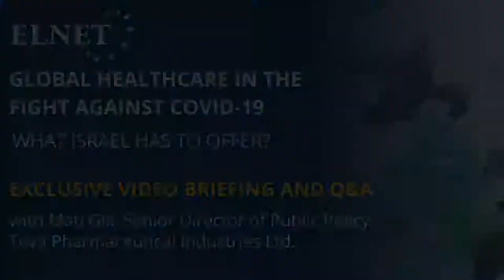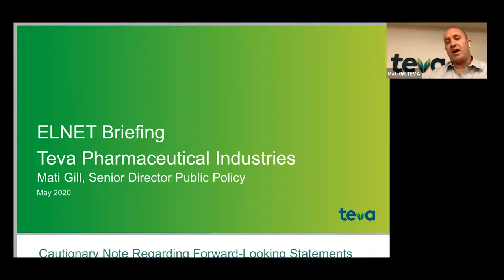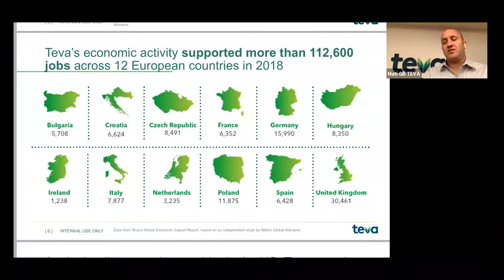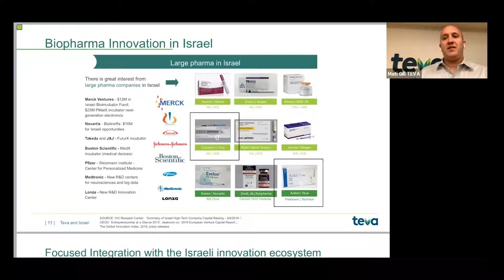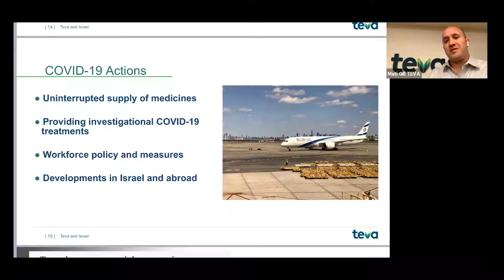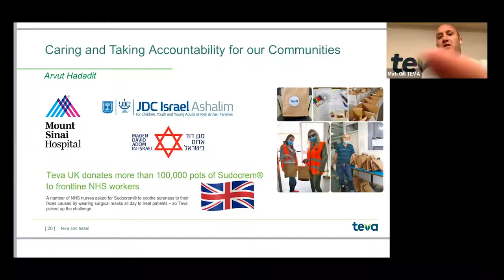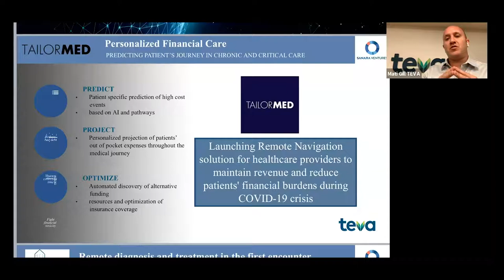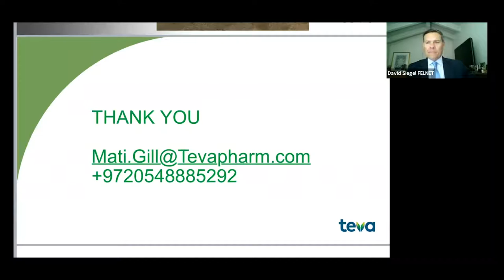Global Healthcare in the Fight Against COVID-19: What Israel Has to Offer?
Mati Gill, Senior Director of Public Policy at Teva Pharmaceutical Industries Ltd., the largest generic drug manufacturer in the world,  joined us to discuss what Israel's innovative ecosystem has to offer in the race for COVID-19 treatments, and how companies such as Teva can contribute to the fight against the virus.